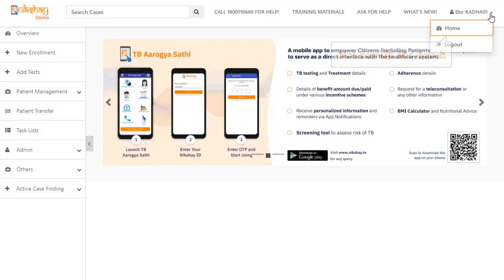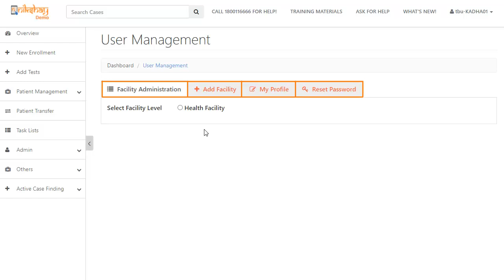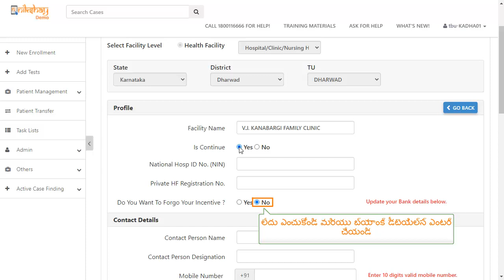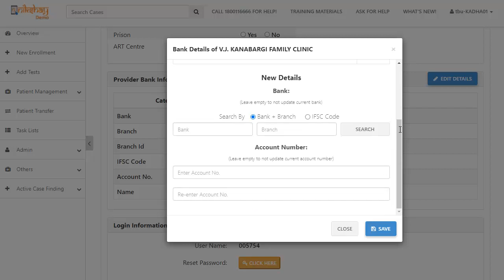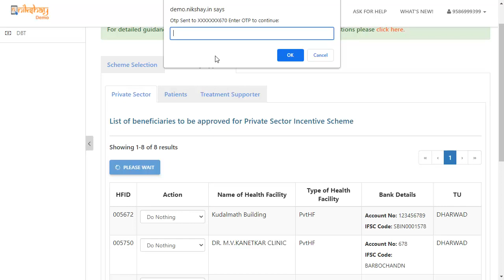Topic 02: DBT processing via Nikshay (Telugu)